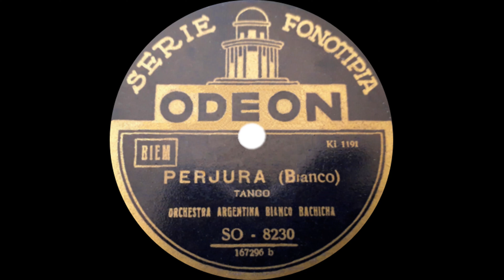Perjura (tango instrumental, 1927) - Orquesta argentina Bianco-Bachicha